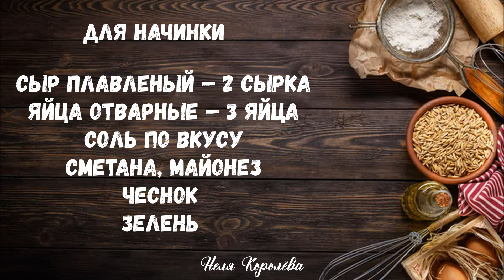Царская закуска из печени с начинкой. Гости были в восторге!Самый вкусный рецепт.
Привет, друзья! 👋 Сегодня у нас на канале особенный рецепт - царская закуска из печени с начинкой, которая поразит ваших гостей! Этот рецепт не только восхитительно вкусный, но и очень простой в приготовлении. Нежная печень в сочетании с ароматной начинкой создают неповторимый вкусовой букет, который оценят даже самые взыскательные гурманы.

В этом видео вы узнаете:

Как правильно подготовить печень для закуски;
Какие ингредиенты необходимы для идеальной начинки;
Пошаговый процесс приготовления, чтобы закуска получилась на высшем уровне.
Если у вас есть вопросы или пожелания, оставляйте их в комментариях.

               Блинчики:
• печень куриная или говяжья - 250 гр,
• соль, перец,

        Для начинки
• Сыр плавленый — 2 сырка
• Яйца отварные — 3 яйца
• Соль по вкусу
• Сметана, майонез
• Чеснок
• Зелень

⚙ Пожалуйста, активируйте субтитры на своем языке!

Если вам понравилось моё видео, вы можете помочь каналу:
📝 Напишите комментарий. Вам это не составит труда, но я буду очень рада!